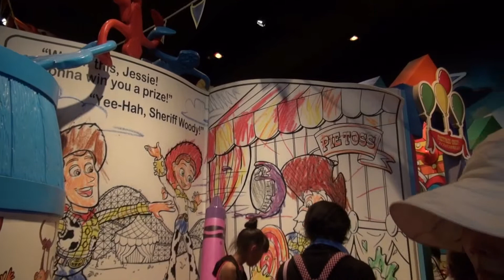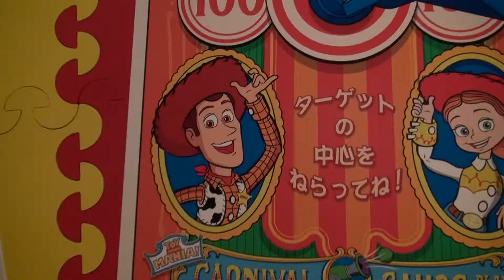[Inside] Toy Story Mania! It's inside of the attraction (Tokyo Disneysea)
This is the inside of the building of Toy Story Mania!. Despite of having the Fastpass we have to wait for about ten minutes to ride the attraction. We can look the decorations of inside of Toy Story Mania! slowly.